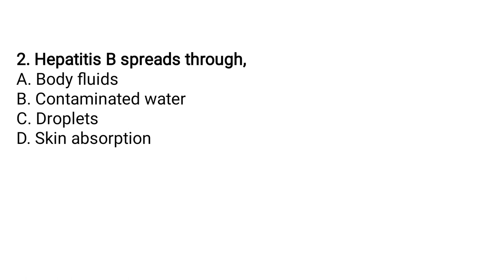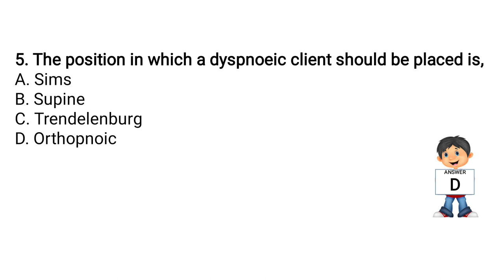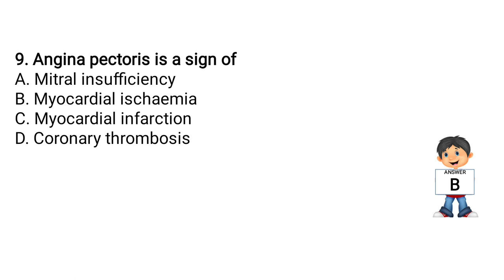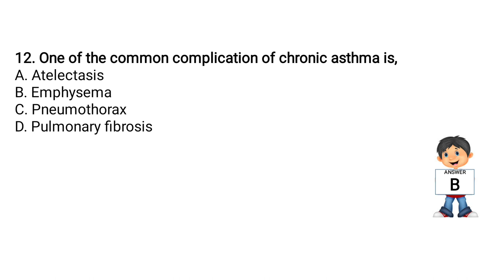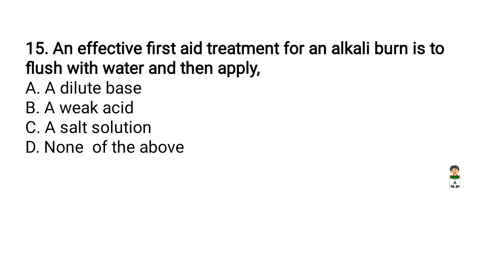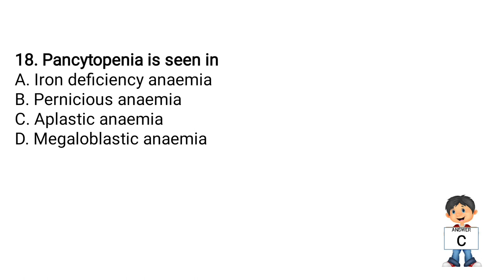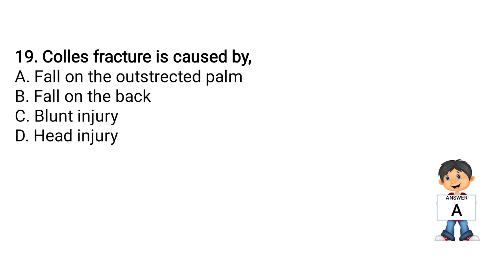MEDICAL SURGICAL NURSING PROMETRIC DHA HAAD IMPORTANT QUESTIONS AND ANSWERS PART 3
MEDICAL SURGICAL NURSING SOUDI OMAN QATAR DUBAI PROMETRIC HAAD DHA MOH QUESTIONS AND ANSWERS